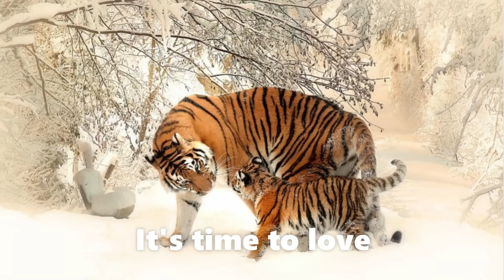Spread Love by Mr Max w/Lyrics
This song promotes family, unity, and love!!! Enjoy it as you aim to spread love wherever you and alongside whatever you do!!!